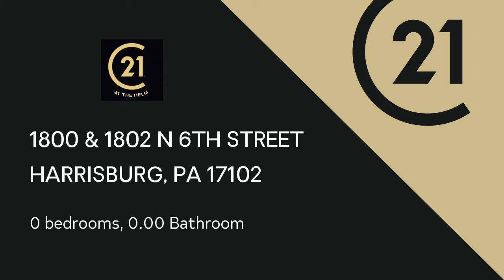Commercial for sale - 1800 & 1802 N 6TH STREET, HARRISBURG, PA 17102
*** Mid-town corner complex *** Get in on the ground floor of a tremendous growth opportunity! The commercial & residential potential of the complex will be here before you know it - don't miss out! 1800 is a commercial store front (20' X 60') with extra storage space, restroom and full basement.1802 has a 1 BR apt & a 3 BR apt..518 Kelker St has 4 - 1 BR apts. and a detached 2-car garage. There is a rubber roof on the main structure and rolled roofing on the detached 2-car garage. Numerous commercial possibilities exist along this ever growing economic thoroughfare.

Bedrooms: 0
Bathrooms: 0.00
Square Feet: 0
Price: $495,000

For more information about this property, please contact J MAXINE SHIELDS at or . You can also text 4900222 to 67299.

10/09/2018 05:44:03 pm

Last modified: